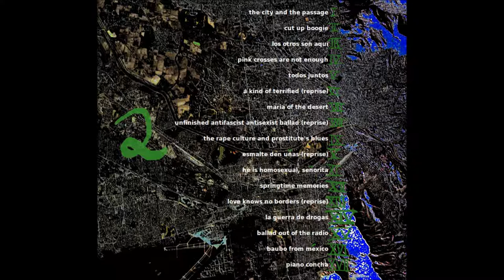Frido Wittensee: 3 - Los otros son aquí [Ciudad Juárez - El Paso]